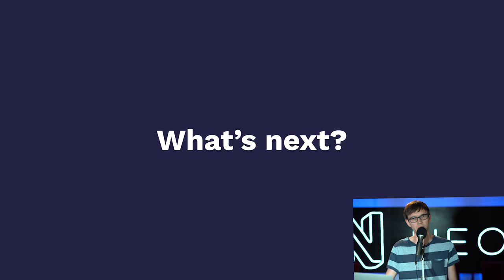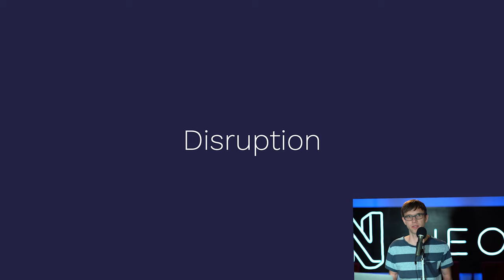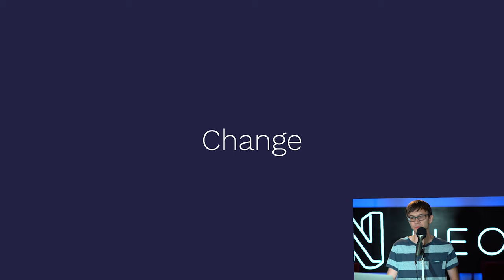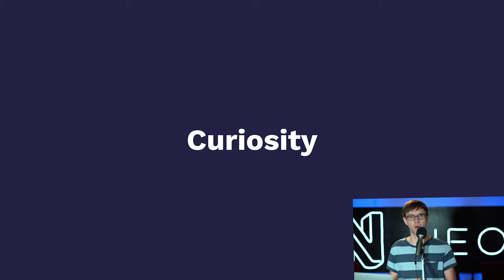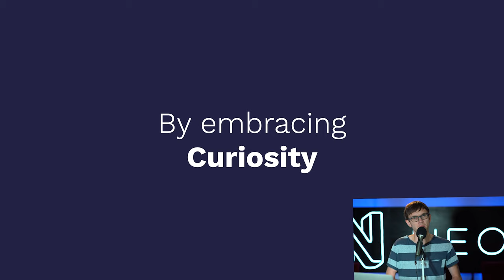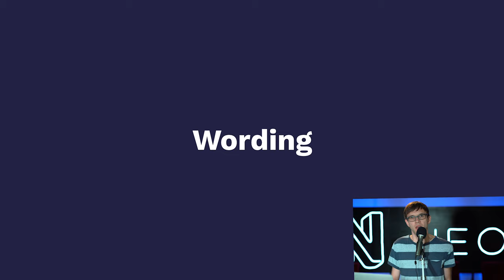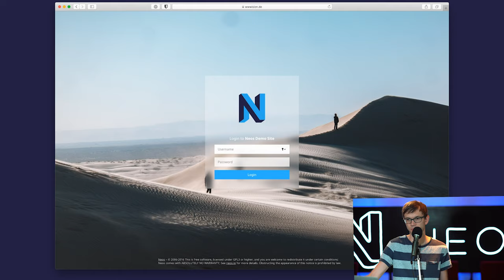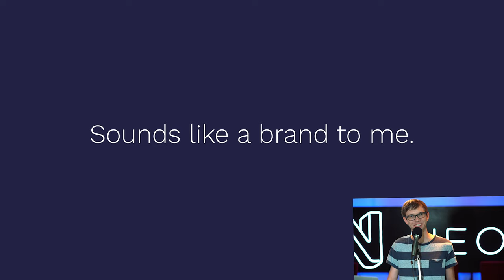Neos Brand Update 2020